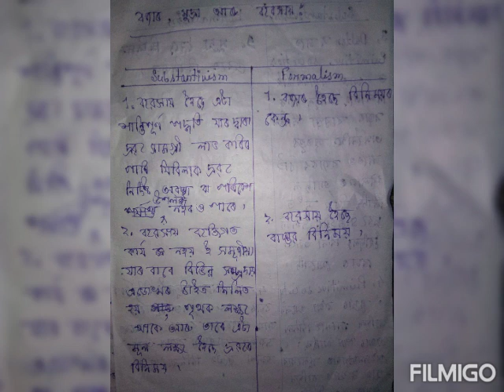Economic Sociology; Substantivism and Formalism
It is helpful for Dibrugarh University B. A. 4th semester students to knowing the topic what is substantivism and Formalism, what are the debate between both.